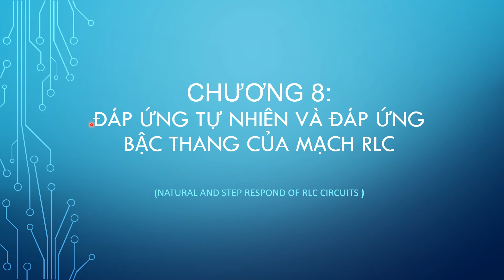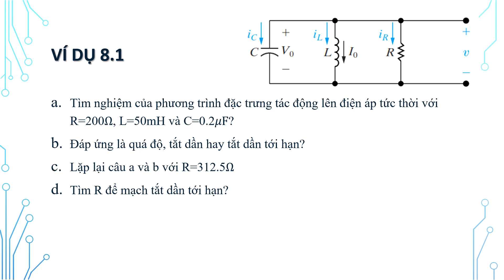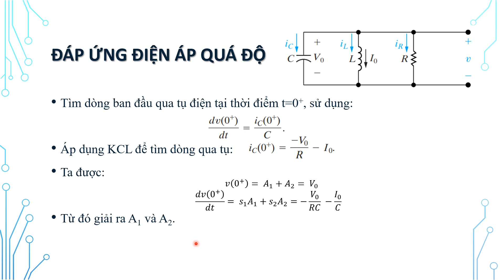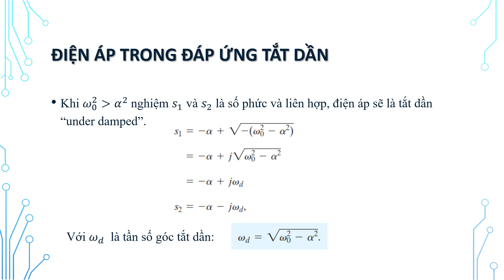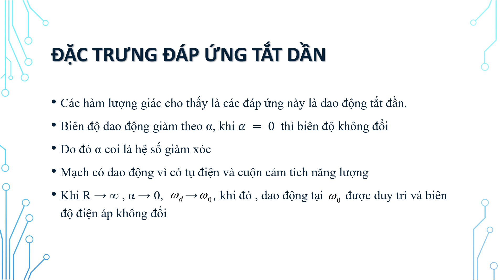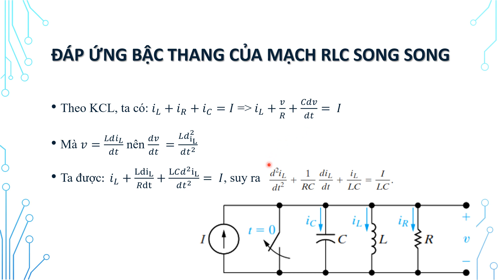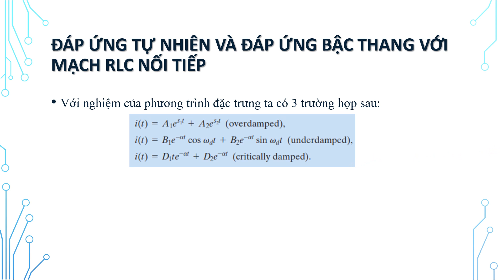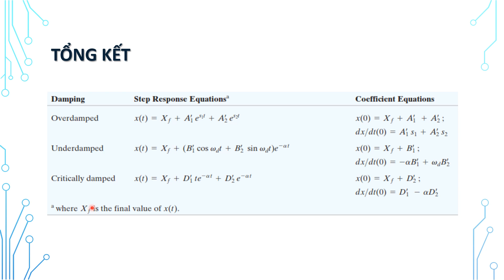chương 8: Đáp ứng tự nhiên và đáp ứng bậc thang của mạch RLC